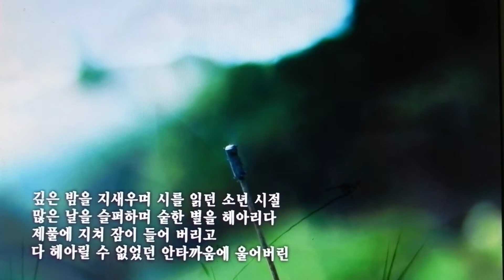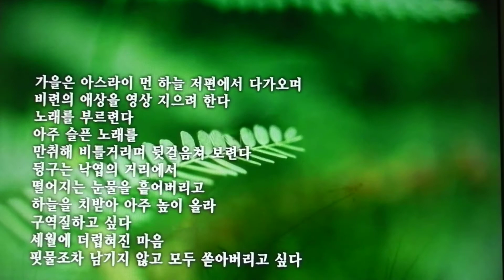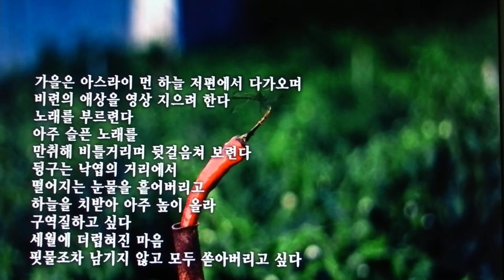가을과 나。- 도경수。